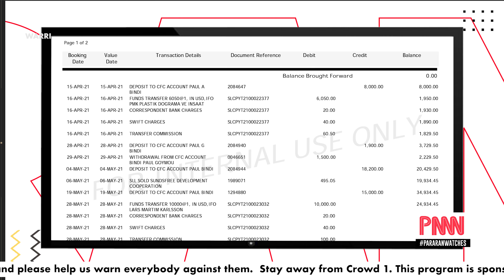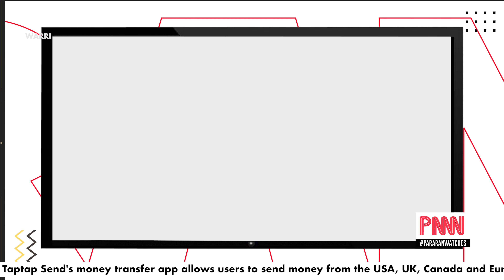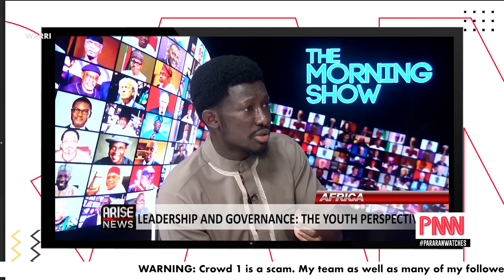⛔ How Nigerian Politicians use Judiciary to carry coups; Tonto and Iyabo Ojo don dey overdo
Watch Prof Lumumba's speak about how Politicians Are Using Judiciary To Carry Out Coups .